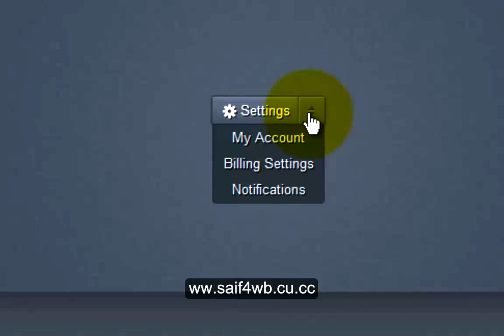Mini Responsive Navigation Menu - .::Saif4WB::.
Hi Guys;

And If you want to see my own coding works, just click here.

On this Navigation Menu I've used the Mini Drop Down Menu Of Orman Clarck.

For the lisense you can find it on the Source file by downloading it on the mini drop down menu website.